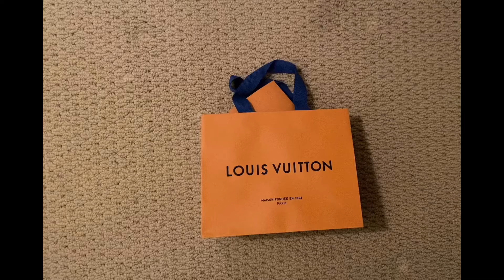LV Key Pouch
I finally got my hands on this key pouch! I’ve always wanted to have a small wallet/card holder since i only carry a small purse. Its so pretty in person and i was so lucky that when I went to the store there’s a lot of it and I got to choose…..some of the key pouches have a “hole” from the stitching at the bottom which i find it weird because it looks cheap for the brand and its price( i thinks thats the latest version).